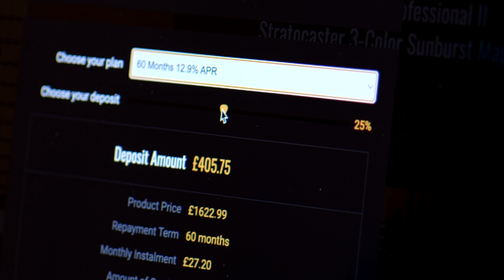No Talking...Just Tones | Schecter C-1 Silver Mountain